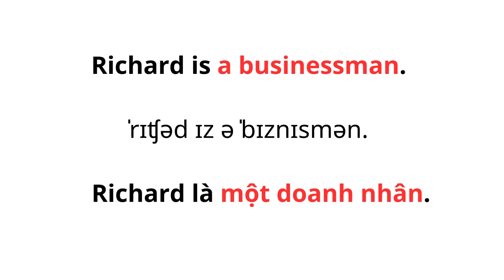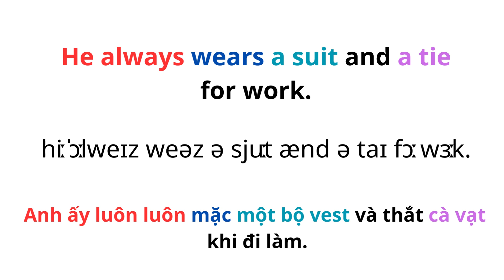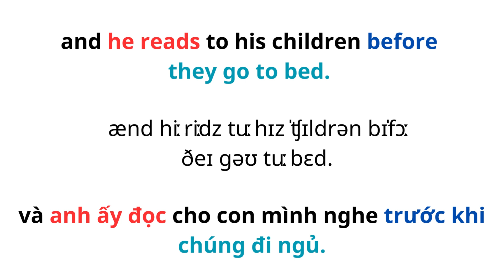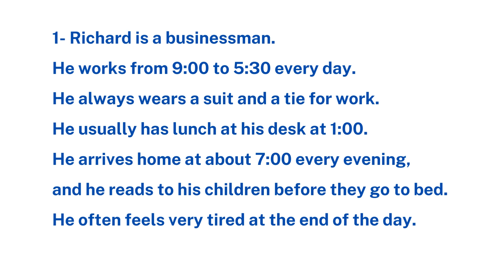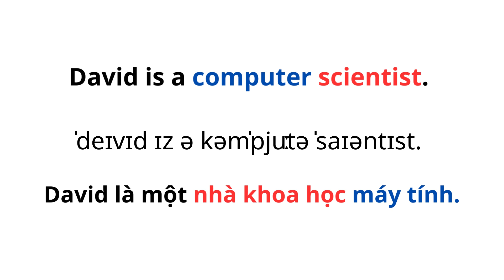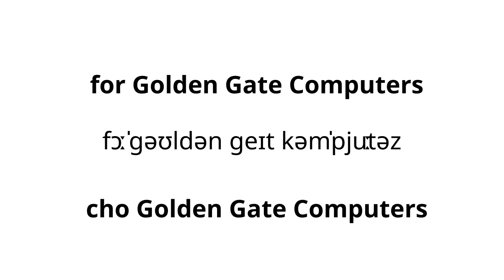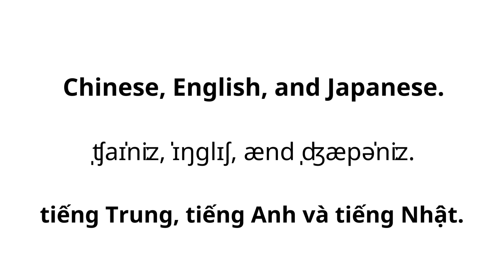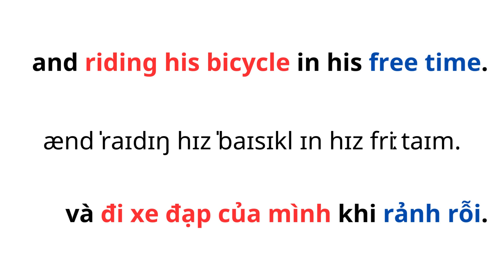(36) - LUYỆN NGHE TIẾNG ANH - LUYỆN NÓI TIẾNG ANH LẶP LẠI NHIỀU LẦN, CÓ PHIÊN ÂM TỪNG CÂU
- Nghe nhiều lần phát âm của người bản ngữ sẽ giúp cải thiện rất nhiều khả năng nghe của bạn!
- Phương pháp luyện nghe tiếng anh hiệu quả:
+  Nghe toàn bộ cả đoạn
+ 1 câu được lặp lại 3 lần, giọng đọc chuẩn - rõ ràng.
+ Sau mỗi câu sẽ có khoảng thời gian nghỉ. Bạn bắt chước giọng đọc, ngữ điệu, cố gắng đọc chính xác từng từ.
+ Cuối đoạn, nghe và chép lại toàn bộ bài nghe.
1 ngày cố gắng dành ra ít nhất 30 phút để luyện tập nghe - chép - phát âm Tiếng Anh, chắc chắn bạn sẽ bất ngờ về khả năng Tiếng Anh của mình đấy !